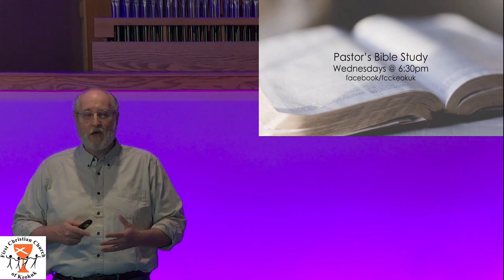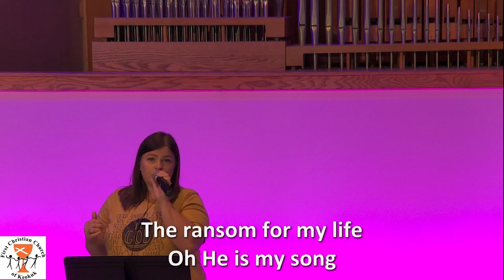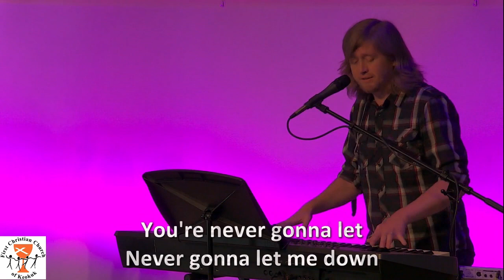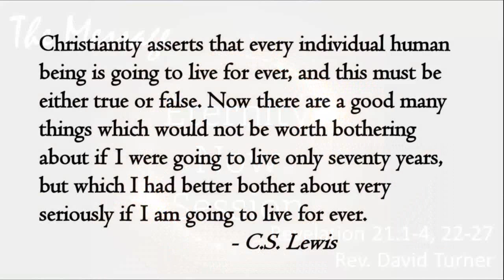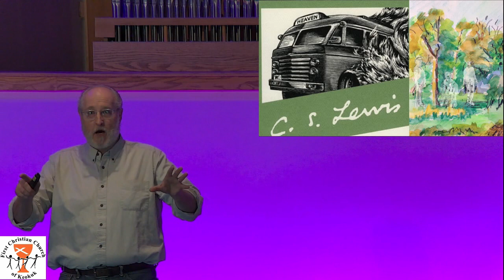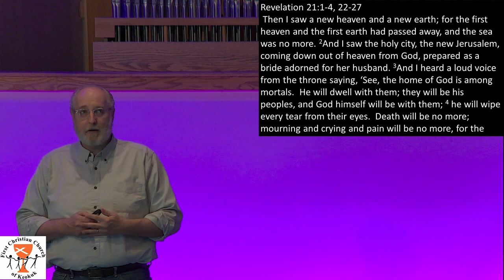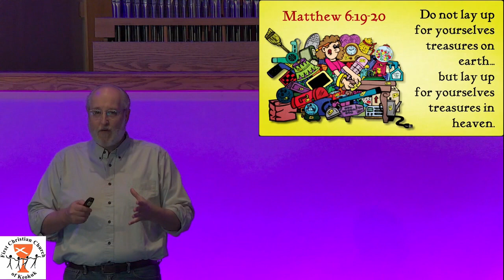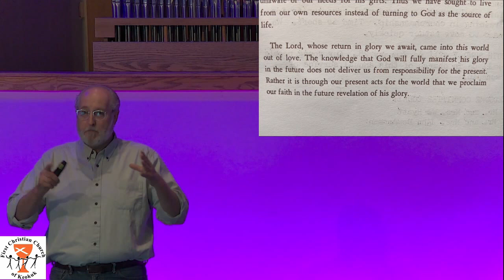Contemporary service from First Christian Church in Keokuk, IA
Contemporary service from First Christian Church in Keokuk, IA from June 7, 2020.